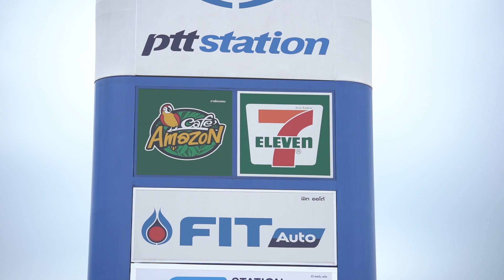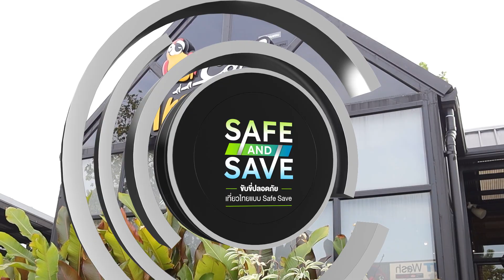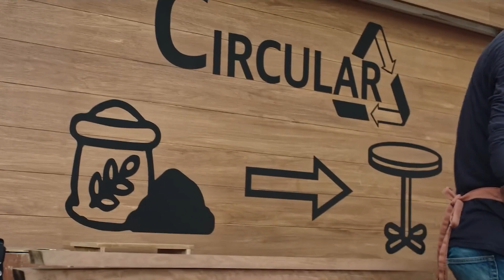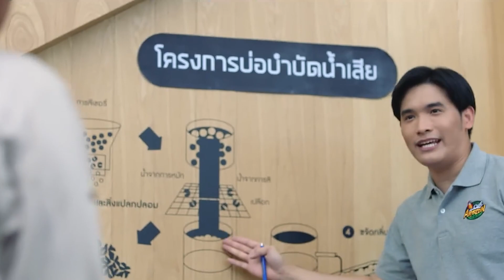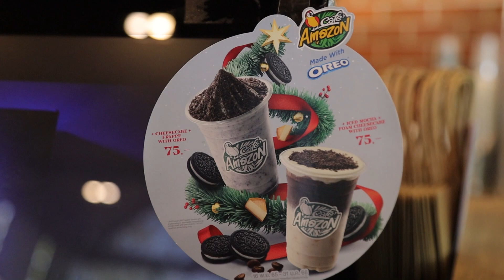Safe and SAVE ขับขี่ปลอดภัย เที่ยวไทยแบบ Safe Save EP2 : หยุดนี้แว๊ะไหน? อย่าลืมแวะพักที่คาเฟ่อเมซอน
ใครที่กำลังออกเดินทางในช่วงวันหยุดนี้ แต่ไม่รู้จะแวะพักรถที่ไหน...มาแวะพักดื่มกาแฟชิลๆ ได้ที่ Cafe Amazon ที่อยู่ใน PTT Station ซึ่งนักเดินทางหลายคนต่างคุ้นเคยเป็นอย่างดี

พร้อมกระตุ้นความสดชื่นระหว่างการเดินทางไปกับ
3 บก. เชิญชวนคนไทย เดินทางท่องเที่ยวเทศกาลปีใหม่แบบ SAFE & SAVE 🚘

เพราะไม่ว่าคุณจะมีจุดหมายปลายทางที่ไหน
สิ่งสำคัญคือการเดินทางทางแบบประหยัดและปลอดภัย🚙

เหนื่อยก็แวะพัก ง่วงก็แวะหลับ จิบกาแฟที่คาเฟ่อเมซอน 🥤
พร้อมกับการเช็คเครื่องยนต์ที่ FIT AUTO ที่ปั้มปตท.ทั่วไทย เพื่อเตรียมพร้อมยานพาหนะที่จะส่งคุณให้ถึงจุดหมายปลายทางทั้งไปและกลับ⛽️

ส่วน 3 บก. ช้าง-สมชาย มีเสน  วี-วีระศักดิ์ พงศ์อักษร โอ-บากบั่น บุญเลิศ จะพาคุณไปสนุกกับการเดินทางแบบ SAFE & SAVE ในเส้นทางกรุงเทพฯ น้ำตกเอราวัณ จ.กาญจนบุรี

🎥🔴ติดตามรายละเอียดการเดินทางครั้งนี้ ในรายการ เนชั่นสุดสัปดาห์กับ 3 บก. และ THAN TALK  เนชั่นทีวี 22 และช่องทาง YOUTUBE ของฐานเศรษฐกิจ